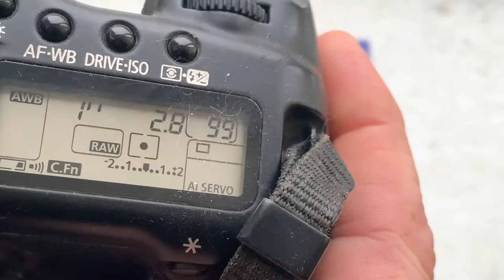Одуванчик Лушникова для Canon. (Для Александра В.)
Одуванчик  Лушникова для Canon.
Для:
Samyang 14mm/f2.8
Желающим купить – пишите на почту: